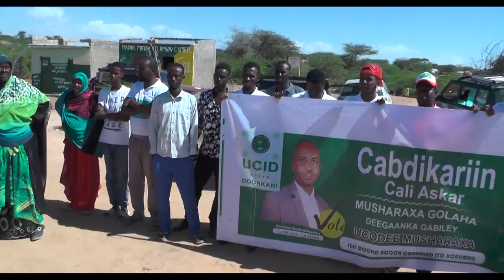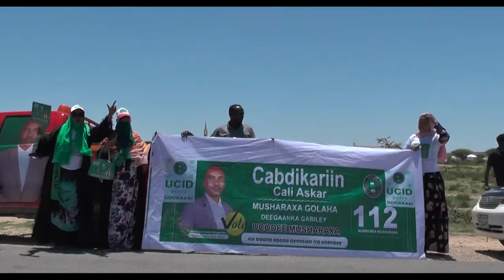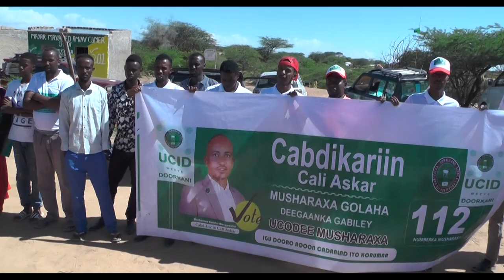Musharax Xildhibaan Golaha Deegaanka C/kariin Cali Askar iyo Ololihii Maanta Xisbiga ucid (112)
★ ★ ★  Ku Xidhnow:Haaji Films ★ ★ ★